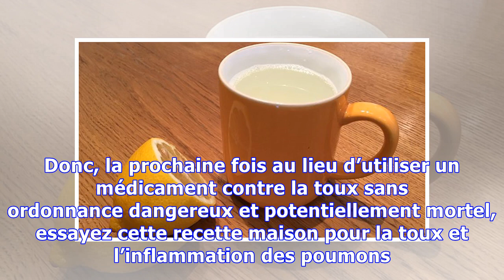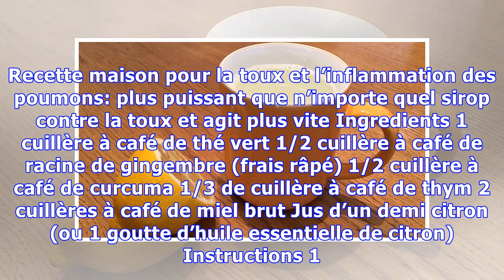Recette maison pour la toux et l’inflammation des poumons: plus puissant que n’importe quel sirop c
Recette maison pour la toux et l’inflammation des poumons: plus puissant que n’importe quel sirop contre la toux et agit plus vite
La plupart des médicaments contre la toux sans ordonnance contiennent du dextrométhorphane ou DXM. Le DXM est utilisé comme ingrédient actif dans les médicaments contre la toux depuis des années, mais la plupart des gens ne savent pas combien il est dangereux en réalité. En fait, il est si dangereux qu’il peut devenir mortel pour les enfants et les jeunes adultes. Il est l’une des principales rais...